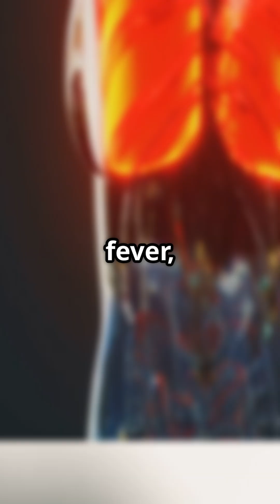7 Must Know Facts About the Measles Outbreak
Measles is spreading fast—and staying informed is the first step to stopping it! In our new YouTube Short: '7 Must-Know Facts About the Measles Outbreak,' we give you quick and easy insights into this highly contagious disease. Learn about its symptoms, how it spreads, and why vaccines are essential to protecting yourself and your loved ones. With vibrant animations and clear narration, we make it simple to understand how you can help stop the outbreak. Together, we can fight measles and protect our future!